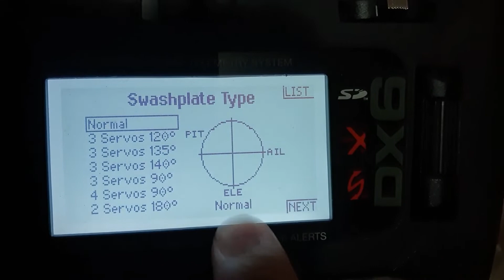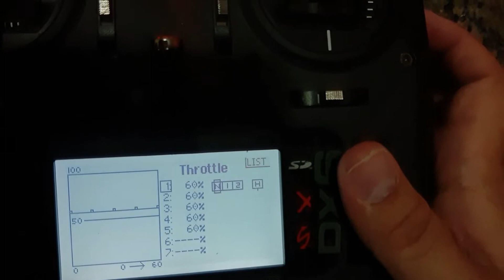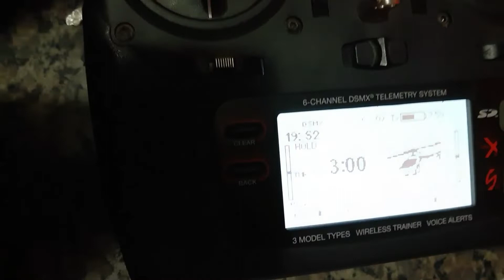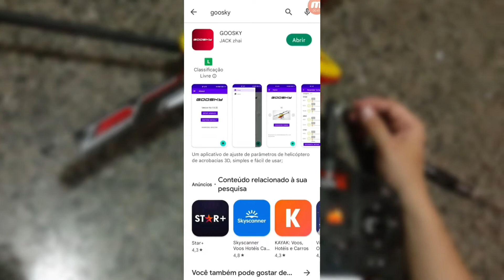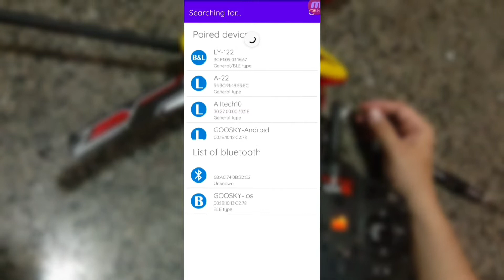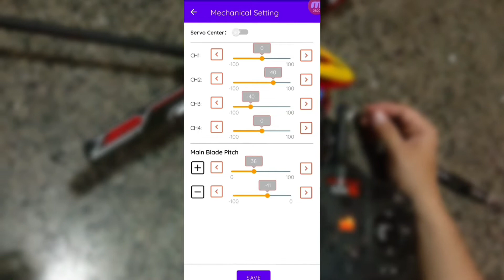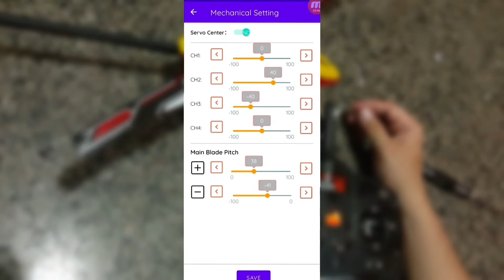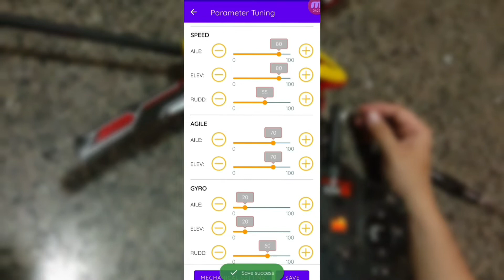Setup para o Goosky S2 ( Portugues Brasil )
Pessoal nesse video eu mostro como é feito o setup do Goosky S2 nos radios spektrum( mesmo parametros valem em outros radio) e as configuraçoes  da unidade flybarless no app ou feito na unidade.

Para quem tem spektrum com SD aqui esta o arquivo com o modelo do radio ( lembrando que sao minhas configuraçoes particulares e de meu gosto )

Os valores da unidade no app estao no video. E para quem vai usar os pontos de luz como base segue meu modelo:

11° graus  de passo

Aleron
Speed 7
Agilidade 6
Gyro 2

Elevetor
Speed 7
Agilidade 6
Gyro 2

Rudder
Speed 6
Gyro 6

Radio:
Aleron DR 100% EXP 0%
Elevetor DR 105% EXP 0%
Rudder DR 100% EXP 0%

Curvas de aceleraçao :
Idle 1: flat 60%
Idle 2: flat 65%
Idle 3: flat 70%

Onde comprar seu Goosky S2
AliExpress
CrazyManModel Store

( Digam que foi referecia de Rogerio Lima)

Qualquer duvida comente ai .